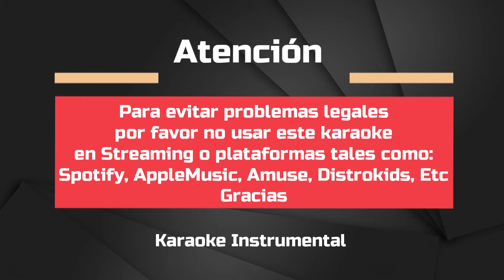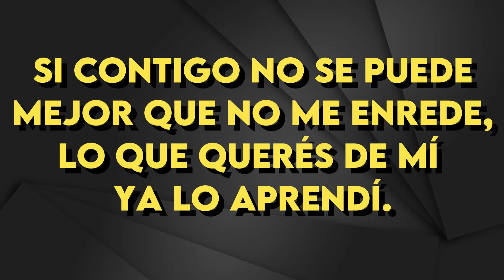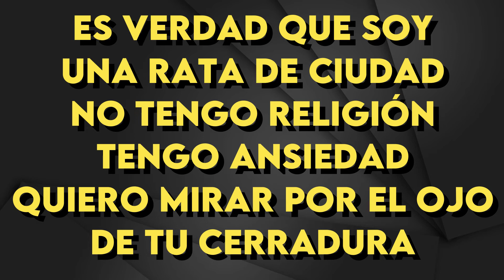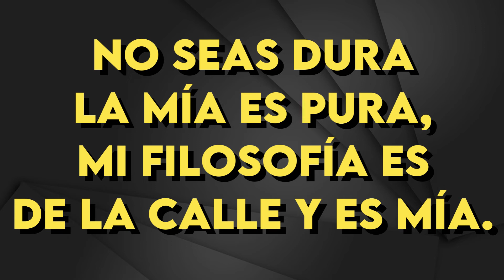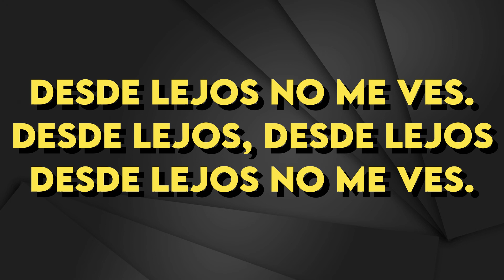Los Ratones Paranoicos - Para Siempre - karaoke Instrumental - Bajo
Los Ratones Paranoicos
Para Siempre - karaoke Instrumental
Tono Bajo (leer 👇🏻👇🏻👇🏻)
Key : G